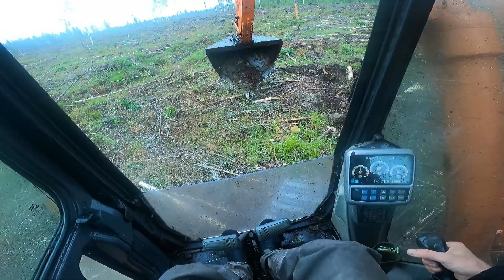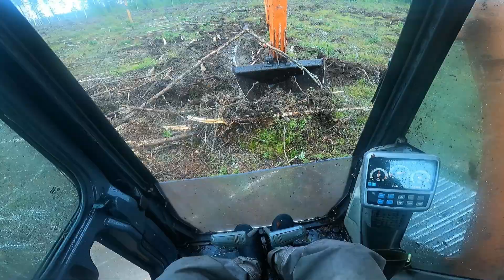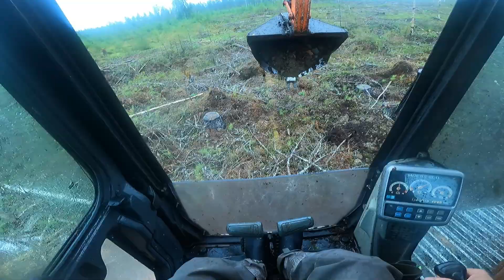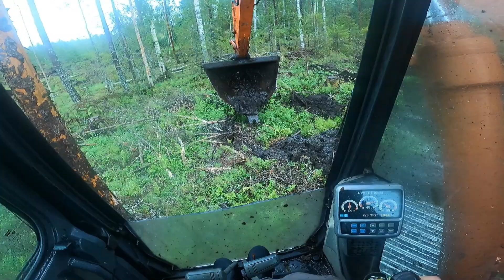KERTOMUKSIA TYÖNTEKIJÖISTÄJA TIETEEN TEKEMISESTÄ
Laitoin mainoksia videoilleni ja nämä varat menevät kokonaisuudessaan Filippiinien köyhien lasten ruokkimiseen mikä on erityisen tärkeää vaimolleni.Kiitoksia kun katsotte videoitani ja samalla autatte nälkäisiä lapsia.